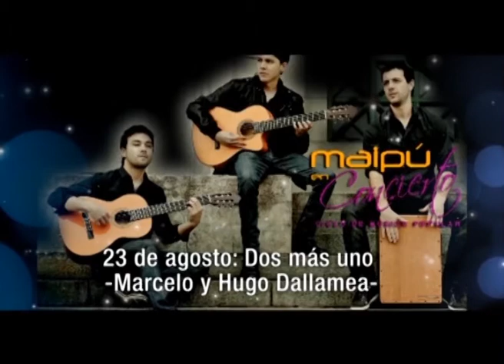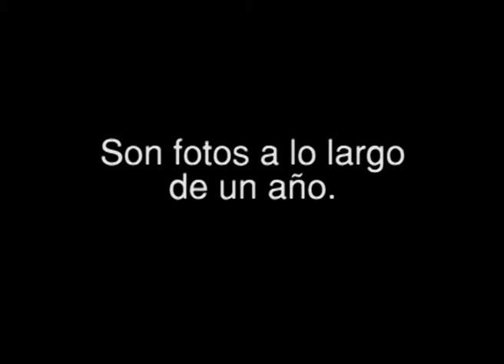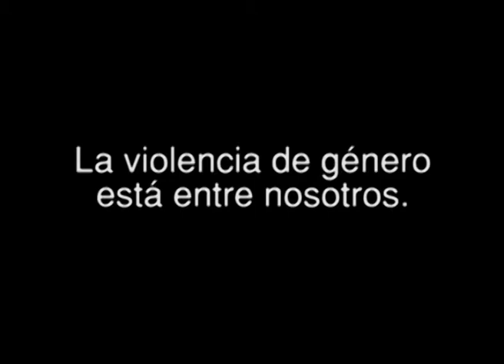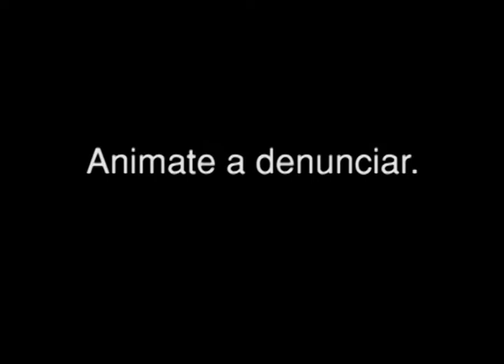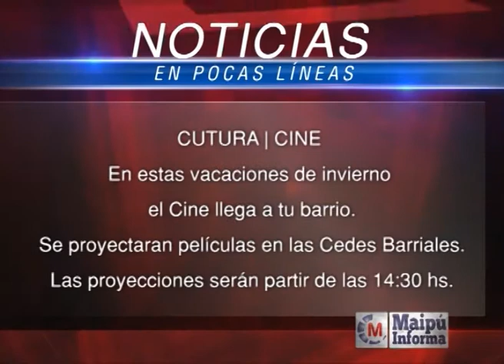MAIPU INFORMA TV - EMISION 294 (11-7-2014)